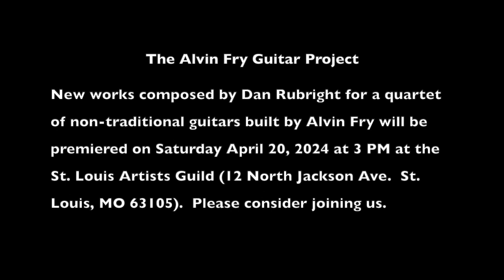Alvin Fry Guitar Project Trailer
Here is a teaser-trailer for our April 20, 2024 premier of original music written by Dan Rubright for non-traditional guitars built by luthier Alvin Fry.  This music will be presented at The St. Louis Artist Guild (12 N. Jackson in downtown Clayton) at 3 PM on 04/20.